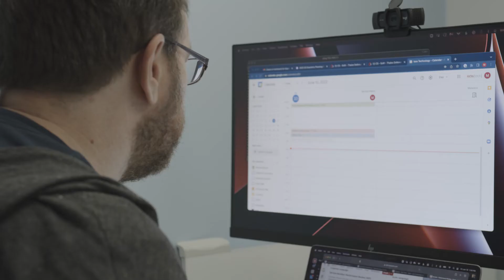Isos Technology's Atlassian Cloud Migration Services